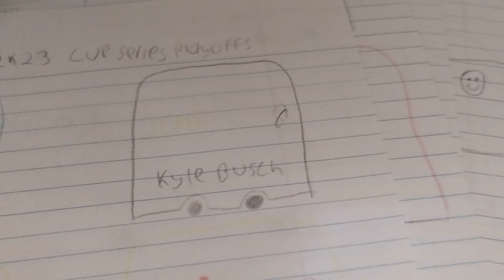2023 Toyota Owners 400 Qualifying Order + Special Announcement!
Here it is folks! The qualifying order for tomorrow morning's Toyota Owners 400 qualifying session! Also, watch for a very special announcement near the end of this video, ladies and gentlemen!